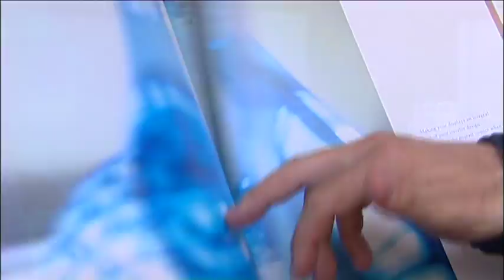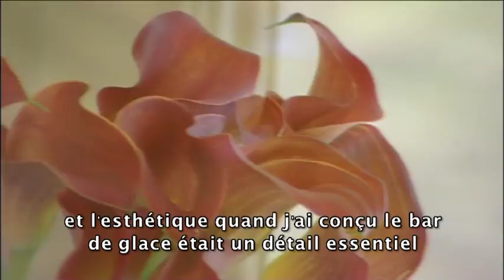Jeff Leatham, artistic director (FR & EN) - Georges 5 Paris - France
FR : Enceintes Focal et le design d'intérieur
EN : Focal speakers and design